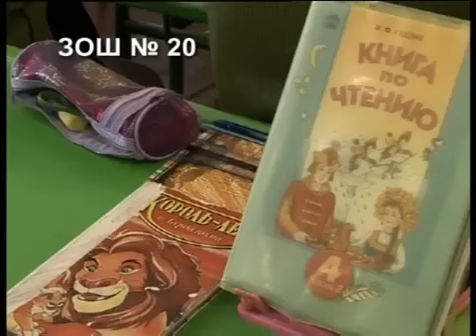Школа № 20 г. Красный Луч